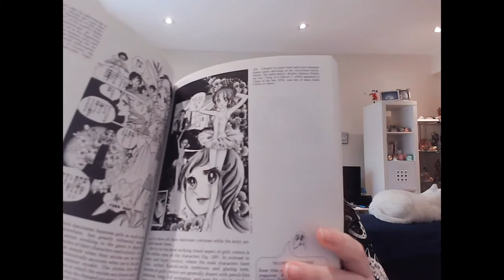Shojo Manga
Books:

Manga! Manga! The World of Japanese Comics by Frederik L. Schodt

International Perspectives on Shojo and Shojo Manga: The Influence of Girl Culture by Masami Toku